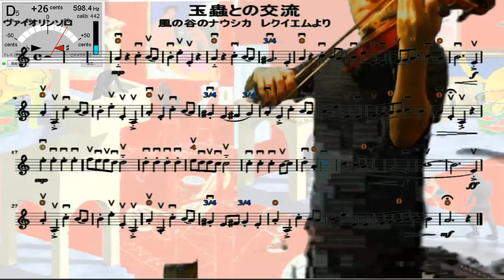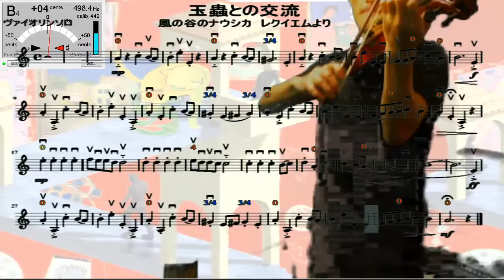ヴァイオリン練習 - 風の谷のナウシカ(67回目) 玉蟲との交流（レクイエムから）